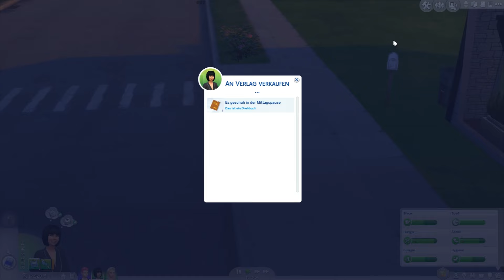Die Sims 4 • Let's Play #063 • Alltäglicher Alltag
Die Sims 4 mit der Familie LemonCake - Ein Let's Play von Yume Peachypie.

Man nehme Lemon, man nehme Cake und hat Familie LemonCake, meine neue Familie aus die Sims 4 :D.
Ich bin mal gespannt wohin mich dieses Projekt führt... wie sich die Charaktere entwickeln und in was für einem Haus sie mal wohnen werden.

Auch über eine Bewertung und ein Kommentar würde ich mich ebenfalls sehr freuen.